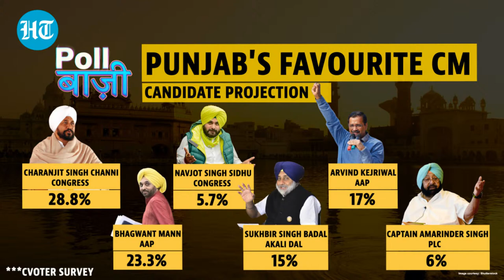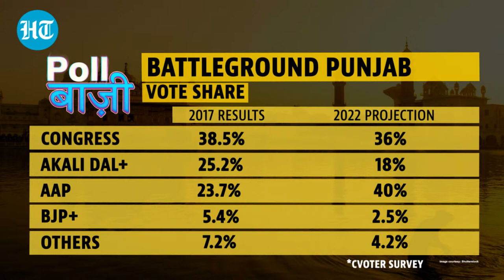Bhagwant Mann is AAP CM pick; Congress backs Channi: Who will have the last laugh in Punjab?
Ahead of the Punjab Assembly elections, the race for CM candidate has picked up pace in the state. Ending days of speculation, the Aam Aadmi Party has finally announced Bhagwant Mann as Chief Ministerial candidate for Punjab. AAP, is the first political party so far to name their CM pick for the upcoming Punjab assembly elections. AAP convenor Arvind Kejriwal announced that Mann secured the party’s Punjab front man seat after he won 93% votes. Bhagwant Mann, a two-time MP from Sangrur Lok Sabha seat and AAP’s face in Parliament, was in the waiting for this moment for 5 years. Coincidentally, AAP’s announcement came on the day Congress hinted that incumbent CM Charanjit Singh Channi could be their chief ministerial candidate in the upcoming polls. Amid a bitter power struggle between Channi and party’s state president Navjot Singh Sidhu, the Congress put out a video on its official Twitter handle virtually projecting Channi as its chief minister face. Even the CVoter survey had projected Channi as Punjab’s most favourite CM, followed by Mann. In this episode of Poll Baazi, Hindustan Times’ Senior Editor Aditi Prasad decodes who will have the last laugh in Punjab with analysts.